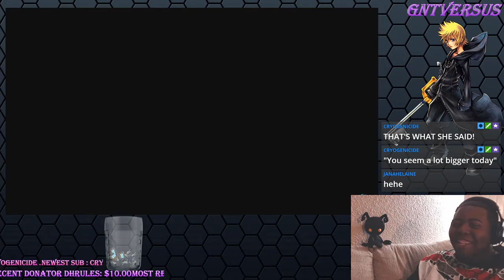Simple and Clean Kingdom Hearts Final Mix PS4 (Twitch Stream)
Simple and Clean Kingdom Hearts Final Mix PS4 Playthrough Part 1 (Twitch Stream)